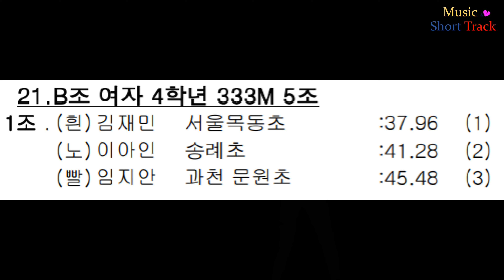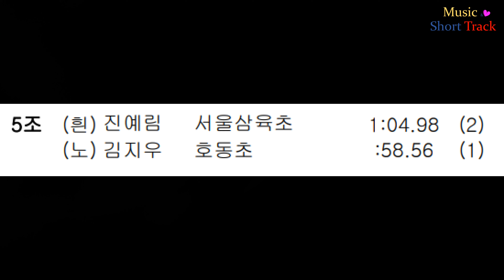B조 여자4학년 333m 1조~5조/ 제31회 문화체육관광부장관기 전국생활체육빙상대회(22.8.28.)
B조 여자4학년 333m
1조 (흰)김재민 (노)이아인 (빨)임지안 /
2조 (흰)장재희 (노)박정아 (빨)장지효 / 1:57~
3조 (흰)김세하 (노)박서영 (빨)안경인/  2:10~
4조 (흰)홍리안 (노)이문설 / 3:46~
5조 (흰)진예림 (노)김지우 / 4:35~